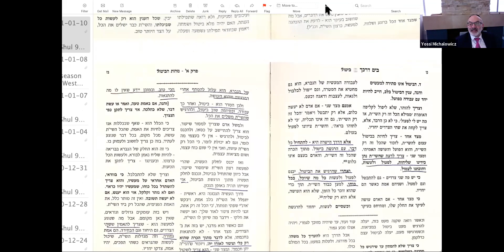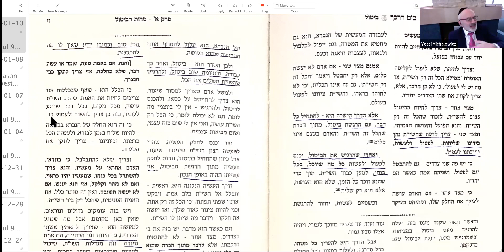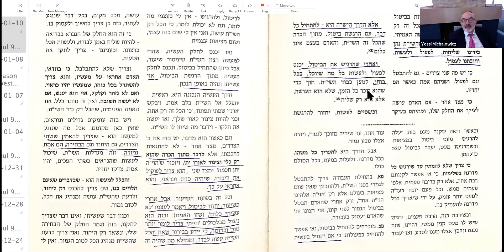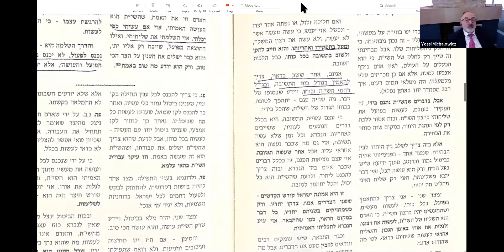B'yam Darkecha Class #29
Bitul vs. Efort